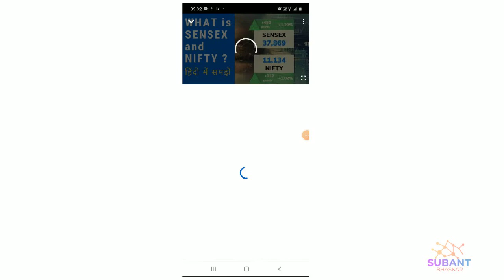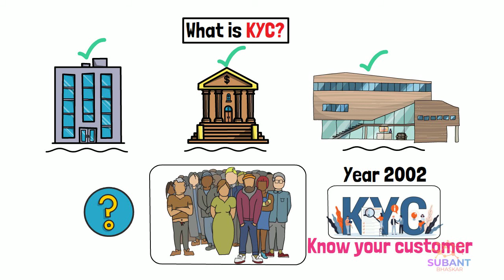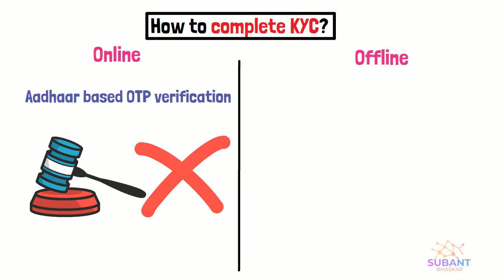What is KYC ?| KYC kya hota hai ? | Know Your Customer | KYC in Mutual Funds| Hindi | Subant Bhaskar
No Annual maintenance charges.

What is KYC? | KYC kya hota hai? | How to complete KYC? | KYC in Mutual Funds.

In this video we will learn the following point:

Why you should do KYC?
How to Do KYC?

Important llinks of my videos-

KYC enables an institution to authenticate the identity and address of an investor. A customer has to submit his KYC before he starts investing in various instruments such as mutual funds, fixed deposits, bank accounts, etc. However, an individual has to do it only once when he starts investing for the first time.
KYC is one such method which ensures that banks are not used for carrying out money laundering activities.
KYC came into existence in 2002 in India and RBI, in 2004, made it mandatory for all banks to carry out KYC of customers by December 2005.

When you get your KYC done, you inform the bank about your identity, address and financial history. This helps banks to ensure that the money invested in it is not for money laundering/illegal activities.
KYC is also mandatory for making mutual fund investments. However, it is not required to carry out the KYC before investing in different fund houses each time.

KYC can be done in three different ways-

• Online –Aadhaar bases

You can get your KYC approved through Aadhaar-based Biometric authentication. You are allowed to invest only up to Rs. 50,000 p.a. every fund if your KYC is done online. However, if you get your KYC done through Aadhaar Biometric Authentication or offline, the bar of Rs. 50,000 is lifted and there remains no maximum limit of investment.
But this service has been halted by supreme court so it is not possible currently to complete aadhaar OTP based KYC.

• Offline

A customer can do KYC offline as well. However, it may take up to 7 days for the KYC to be approved by the KRA. You have to follow the steps mentioned below for doing KYC offline:
• Download and fill the KYC form
• Mention your Aadhaar/PAN details
• Visit a KRA office and submit the application
• Attach the proof of identity and proof of address with the application
• You may have to submit your biometrics as well in some cases
• You will get an application number which can be used to check the status of the KYC